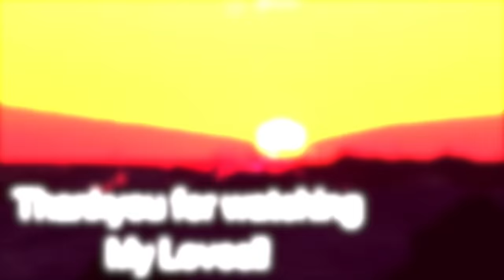Pati's HELPING IN KITCHEN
SIMOR SINGH

1. How old is Himmat?

2.  Hubby’s Profession?

3. Where am I from?

4. Where am I from Punjab?

5. Where am I working?

7. Our Religions

LOVE ...